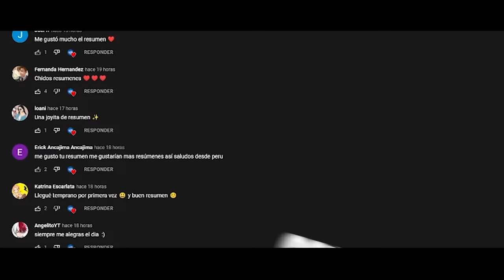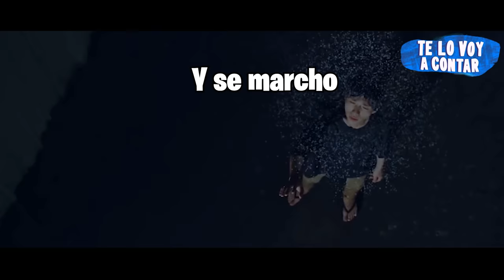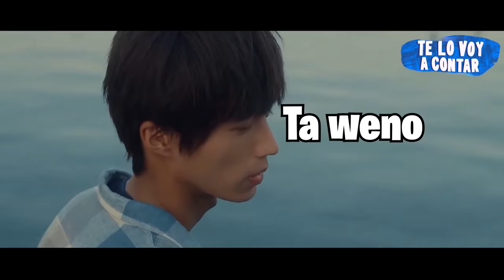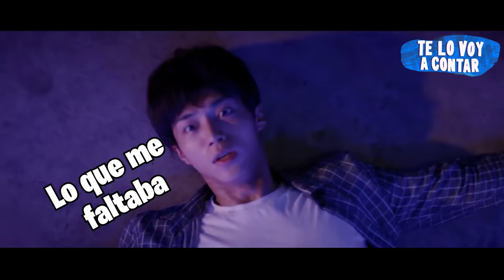EL CONVIÉRTE A OBJÉTOS EN CHÍCAS HERMÓSAS Y LAS HACE SUS NOVÍAS | RESUMEN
Película basada en que el c0nviérte a obj3tós en ch1cás.